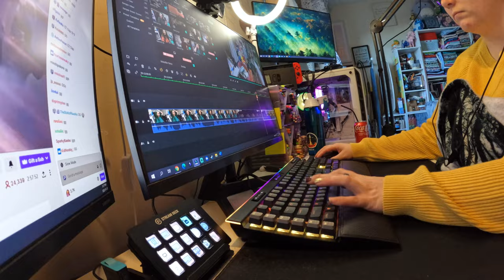working hard & very sleepy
Kicking this caffeine habit is making for some very early nights.

Equipment:
Camera: Canon EOS M50
Mic: Rode Wireless Go
Tripod: Manfrotto MTPIXI-B PIXI Mini Tripod
Editing Software: Filmora